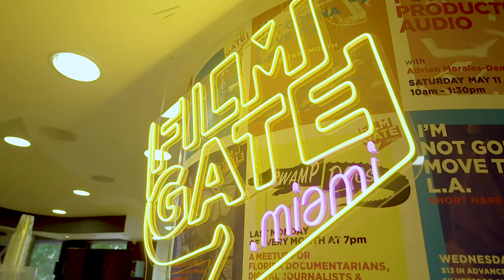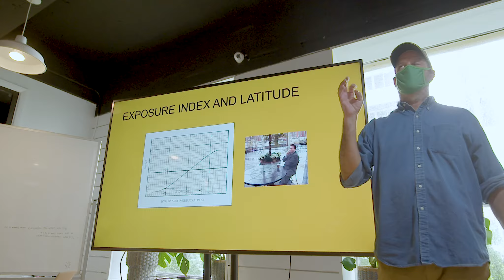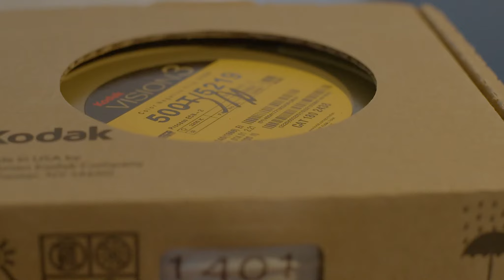FILMGATE x KODAK CELLULOID BOOTCAMP MIAMI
FilmGate Miami welcomes KODAK to Miami for a hands-on workshop series.
Educating regional filmmakers on how to use, maintain and the process of shooting on film.